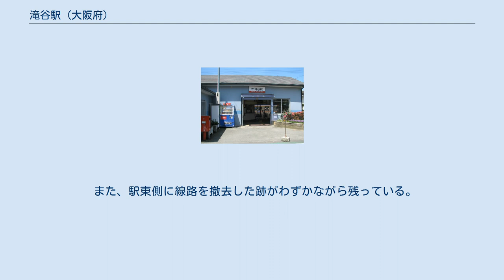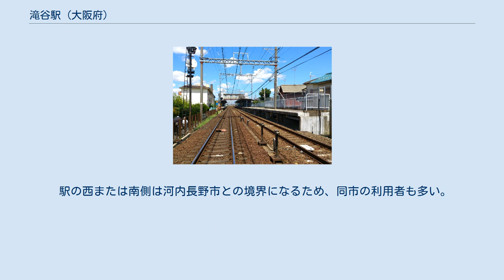滝谷駅 (大阪府)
滝谷駅（たきだにえき）は、大阪府富田林市須賀2丁目にある、南海電気鉄道高野線の駅。
南海の駅では唯一富田林市内にある駅である。
 相対式2面2線のホームを持つ地平駅である。
有効長は8両。
駅舎は高野山方面行ホーム側にあり、互いのホームは跨線橋で繋がっている。
なお、難波方面行きホームで下車する場合、難波寄りの方が跨線橋に近い。
 バリアフリー設備として、改札口付近にスロープを設け、1番線と2番線を往来する陸橋を使用できるエレベーターが設置されているほか、1番線には障害者も利用できる多目的トイレが設置されている。
 また、駅東側に線路を撤去した跡がわずかながら残っている。
 2017年8月現在、日中は1時間あたり区間急行2本、各停2本の計4本が停車する。
 2019年（令和元年）次の1日平均乗降人員は5,292人（乗車人員：2,648人、降車人員：2,644人）で、南海の駅全100駅中48位である。
 各年次の1日平均乗降・乗車人員数は下表のとおり。
 駅の西または南側は河内長野市との境界になるため、同市の利用者も多い。
 田畑や、地方郊外型店舗が多い。
住宅に関しては空き家が見られる。